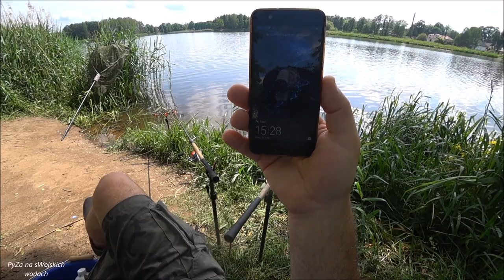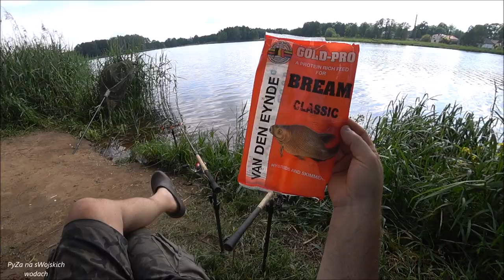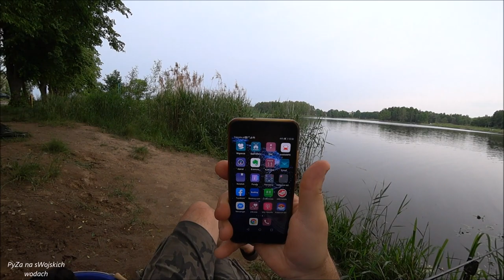W Boże Ciało łowię śmiało!